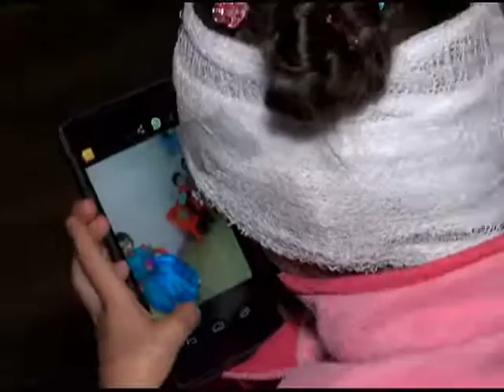NIÑA NECESITA SU AYUDA, CUENTA DEL BANCO NACIONAL: OSCAR MANUEL RUIZ RUIZ 1 200 – 01-167-009628-5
Con tan solo seis años, enfrenta un agresivo cáncer de piel, pero su sonrisa ganas de vivir  y seguir soñando se mantienen, pese a las circunstancias.